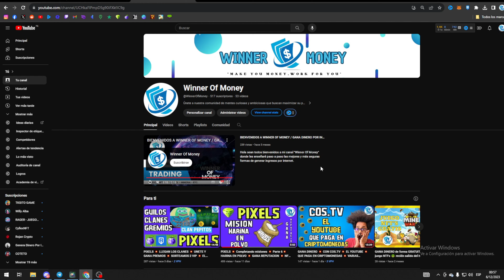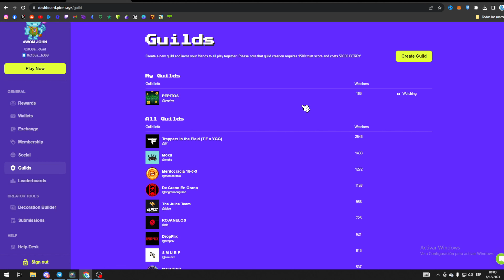PIXELS 💥 PEPITOS GUILD 💥 UNETE Y GANA 💥 PASES VIP 💥 BERRYS 💥 LANDS 💥 Y MUCHO MAS 💥 JUEGO NFT 💥 2023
PIXELS JUEGO NFT FREE TO PLAY TENDENCIA POSIBLEMENTE EL MEJOR DE TODOS

Haz de tu hogar un mundo de aventuras ilimitadas. Domina tus habilidades y juega con amigos. Construir nuevas comunidades y gana

UNIRTE A NUESTRA COMUNIDAD TE DA MUCHAS MAS PROBABILIDADES DE GANAR UNA RECOMPENSA.

EVENTO DE GUILD LAND #1664 (AGUA)

CONTAMOS CON 3 LAND MAS:
#4066 (ESPACIO)
#4048 (TIERRA) SKILL SLUG X4
#3148 (TIERRA)

Te enseño cómo saber cuánta Reputación tienes  super facil 😁👍
ENLACE PARA SABER LA REPUTACIÓN:

Les dejo la lista de reproducción con todos los videos referentes a pixels donde tendrán información valiosa para salir adelante en este juego.

únete a ,mi telegram juntos buscaremos la mejores formas y estrategias para aprovechar los juegos al máximo

TAMBIEN ESTOY DANDO CODIGOS PARA EMPEZAR GRATIS EN BIG TIME NFT